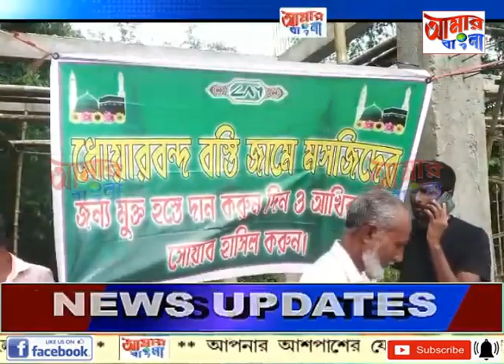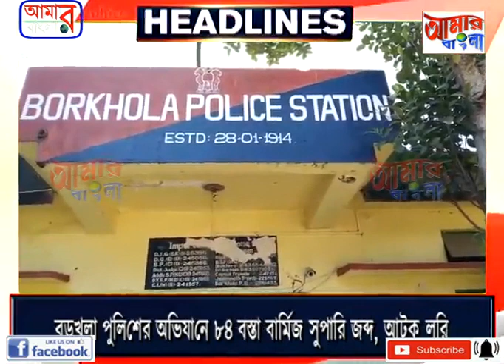AAMAR BANGLA NEWS # 05-08-2023_